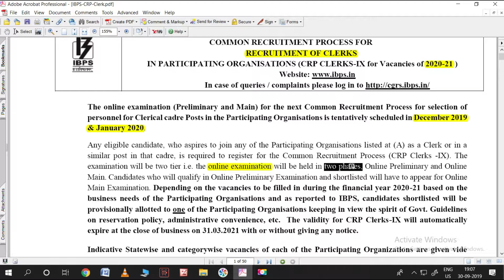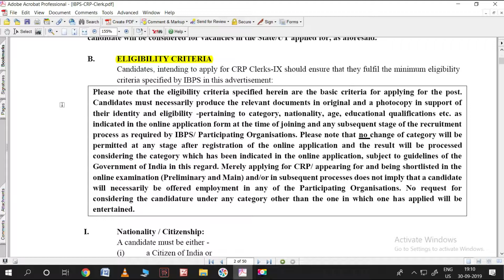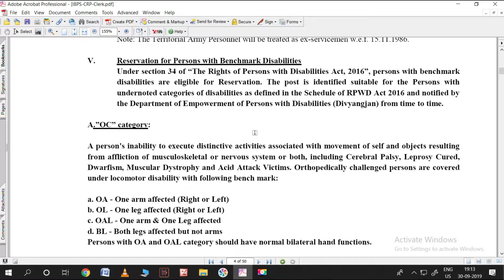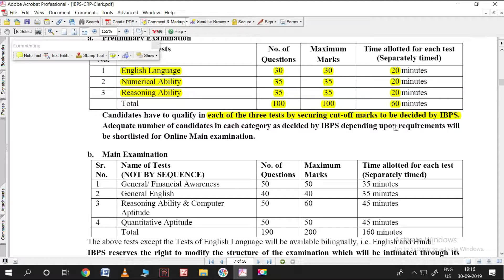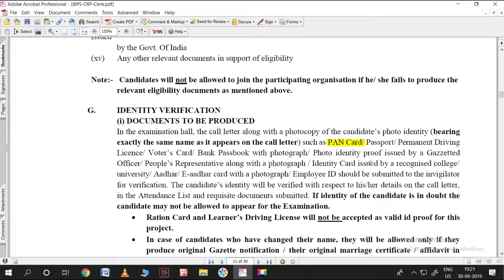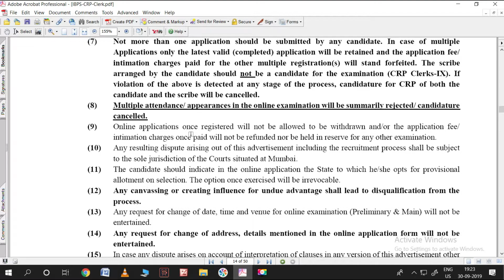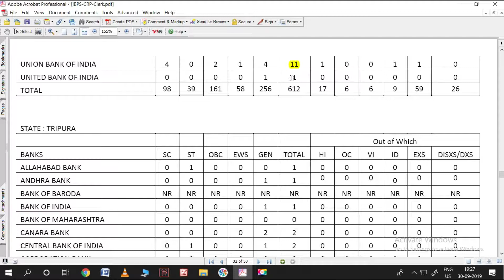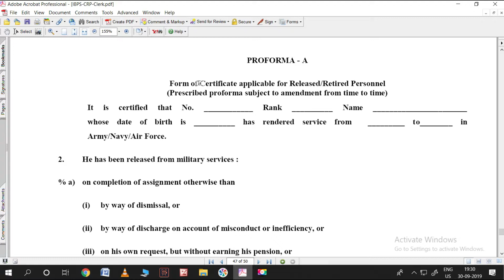IBPS - 12000 Clerk Jobs Notification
IBPS
Banking Job
Clerk Post
12000 Jobs